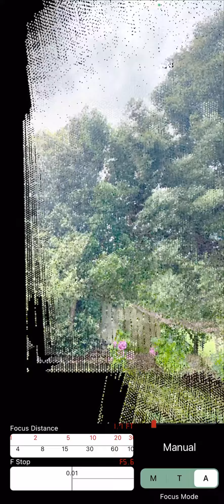A comparison of ARKit point confidence: lowest-0, and mid-1.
Low is great imho! I think it's worth having this option.